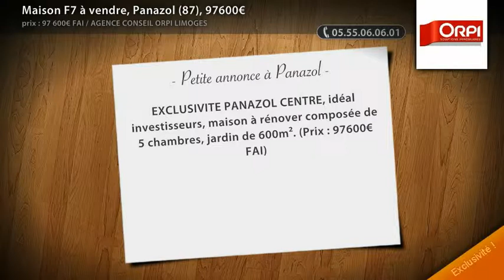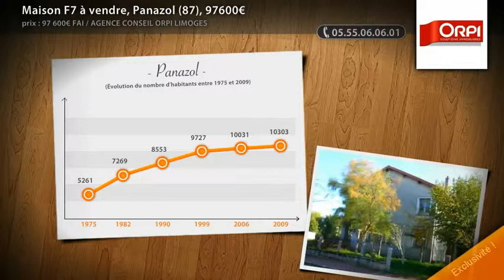Maison F7 à vendre, Panazol (87), 97600€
- EXCLUSIVITE PANAZOL CENTRE, idéal investisseurs, maison à rénover composée de 5 chambres, jardin de 600m². (Prix : 97600€ FAI)

• AGENCE :
Agence Conseil Orpi Limoges (Limoges)

• ANNONCE :
• Type de bien : Maison
• Surface : 104m2
• Nb de pièce : 7
• N° de mandat : 11900101HMD6